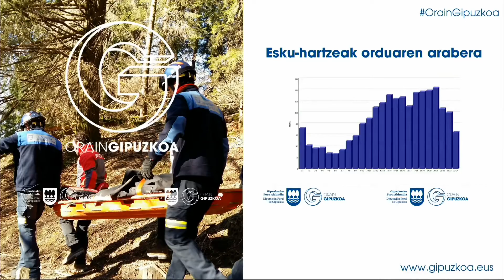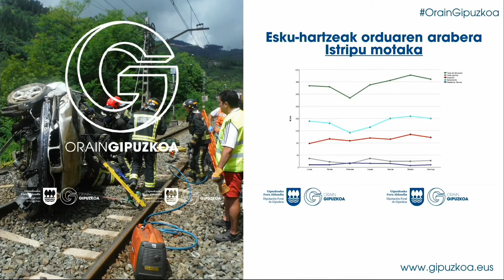Gipuzkoako suhiltzaileen urteko balantzea eta datuak/ Balance anual y datos del servicio de bomberos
Suhiltzaileen Zerbitzuak 2.115 esku-hartze egin zituen iragan urtean. | El Servicio de Bomberos realizó 2.115 intervenciones el año pasado.